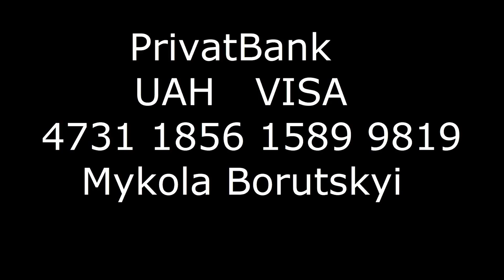Украинцам в Чехии будут платить больше, чем чехам!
Правительство Чешской Республики одобрило идею Минтруда платить украинцам больше, чем чехам.
Квоты на украинских трудовых мигрантов увеличены до 40000 человек.

Если вы считаете, что мой труд достоин вознаграждения, то можете помочь финансово этому каналу на его развитие:

PrivatBank Ukraine UAH - 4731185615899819  Mykola Borutskyi

Всем благодарен за поддержку проекта!

Для бесплатного перевода введите инвайт-код: 7e680f